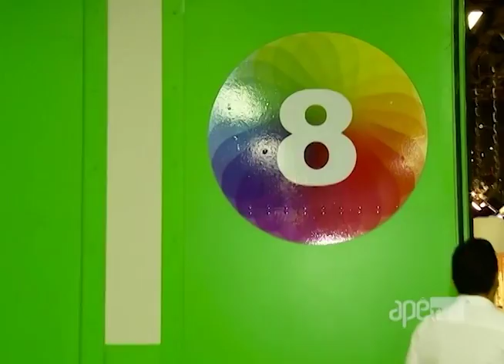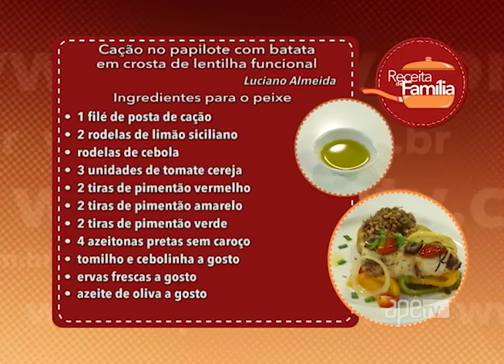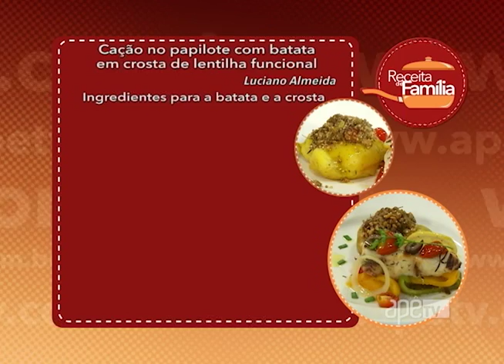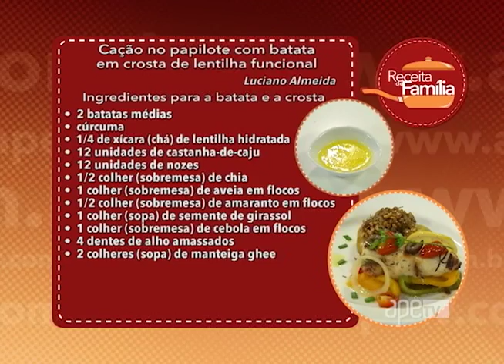ApêTV 31/12/16 na íntegra